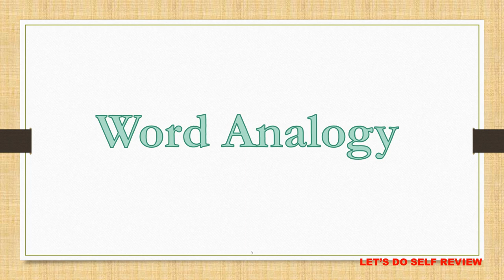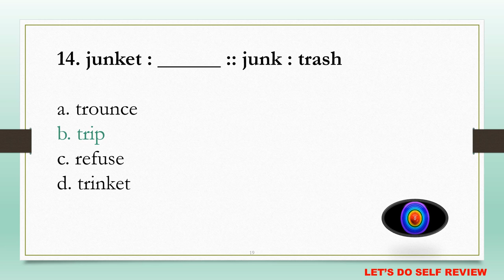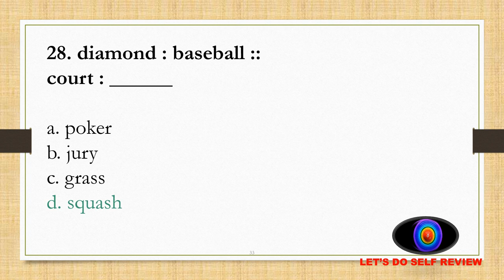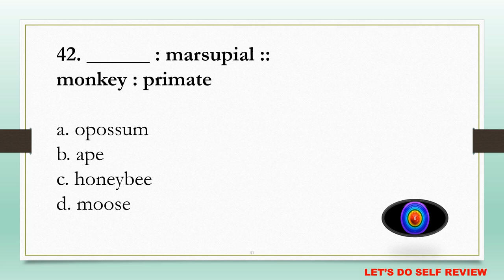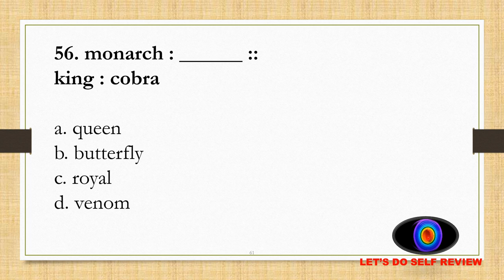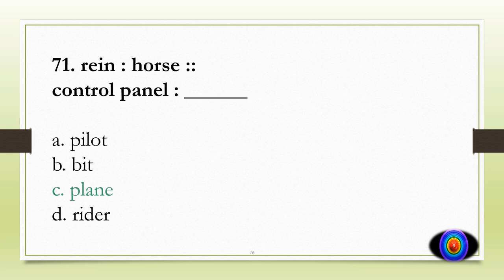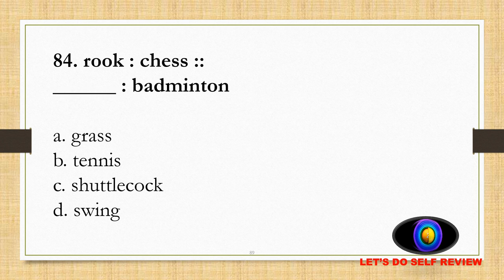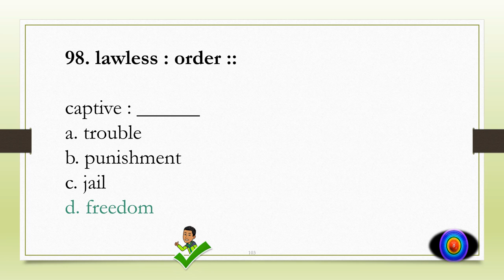CIVIL SERVICE COMMISSION PART 5 PRACTICE TEST CSC REVIEWER 2023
New reviewer for civil service examination. Practice tests that will help you to boost your mastery.